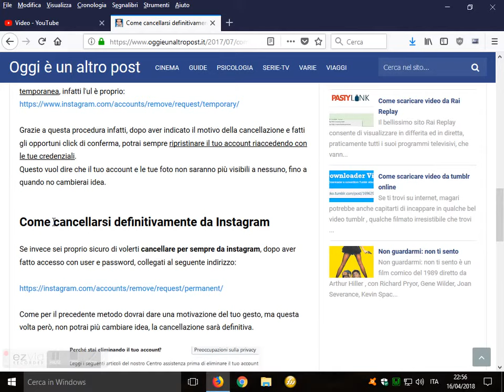Come cancellarsi da Instagram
Come fare per cancellarsi temporaneamente o definitivamente da Instagram, eliminare profilo